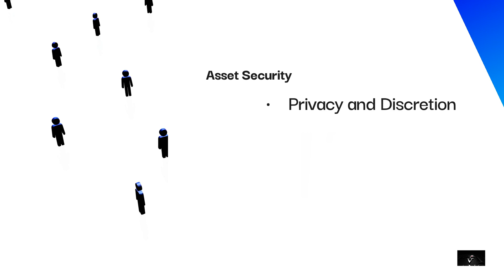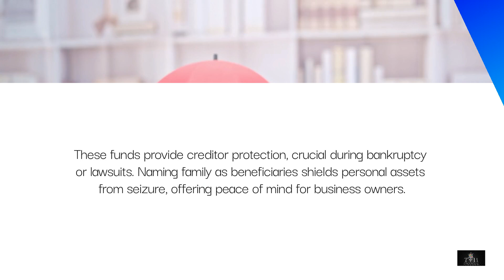Why Canadian Small-Business Owners Need Segregated Funds for Financial Protection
Canadian small-business owners may be putting their financial future at risk by overlooking essential personal financial protections. In times of economic uncertainty, this can leave personal property, investments, and retirement savings vulnerable. Securing these assets is critical for long-term financial security, and investing in segregated funds offers a strategic solution.

Segregated funds provide several key benefits for small-business owners:

They are held outside the estate, ensuring privacy and discretion during asset transfer to loved ones.

These funds offer potential creditor protection for registered and non-registered assets, safeguarding your wealth in the event of bankruptcy or lawsuits.

With guaranteed 75% to 100% of premiums returned upon contract maturity or death, segregated funds provide peace of mind and security.
Naming a beneficiary allows you to bypass probate fees, ensuring quick and confidential transfer of assets.

For self-employed professionals and small-business owners, segregated funds can protect personal assets from professional liabilities. This added layer of protection ensures that your hard-earned wealth remains safe and intact, even in challenging times.

Don't wait until it's too late! Learn how segregated funds can help you secure your financial future and protect your family and assets.